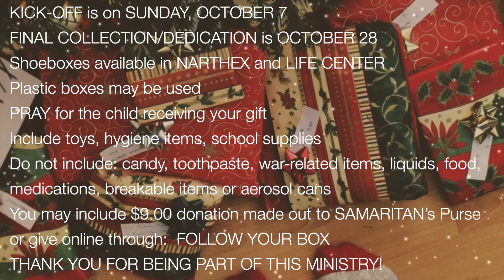OCC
This video is about OCC Music By Chael